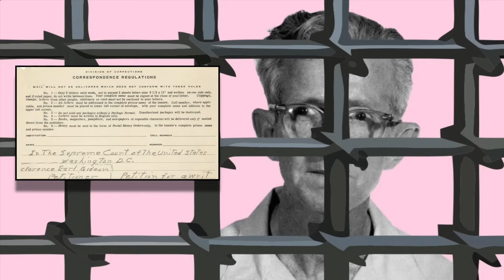Why You Get a Lawyer If You Can't Afford One | Gideon v. Wainwright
I wrote a new book all about the Supreme Court.

In episode 9 of Supreme Court Briefs, a man can't afford a lawyer, struggles to defend himself in court, gets convicted of a crime he didn't commit, writes a letter, and everything turns out all groovy.

Reading Through History: The Great Supreme Court Cases

Sometime between midnight and 8am, someone breaks into the Bay Harbor Poolroom and steals money from a cash register. One witness reported that they had seen a man named Clarence Earl Gideon walk out of the poolroom at around 5:30 that morning, walking out with a wine bottle and his pockets filled with wads of cash. Gideon, a drifter who spent most of his adult life in and out of different prisons for nonviolent crimes, was an easy target. Police arrested him for breaking and entering and trying to steal.

Well as it turns out, Gideon had no money. Because he couldn’t afford a lawyer, he asked a Florida Circuit Court judge to appoint one for him, claiming the Sixth Amendment of the Constitution guarantees everyone a lawyer. The judge was like, “sorry dude,” and denied his request. Florida law only allowed the court to provide a lawyer if the defendant was charged with a capital offense, or one so serious that death might be the punishment.

And so, Gideon was left to represent himself, and most say he didn’t do that good of a job defending himself. The court found him guilty of the accused crimes and sentenced him to five years in prison. While serving his sentence in a Florida state prison, Gideon began to teach himself law, which made even more confident that his rights were being violated when the Florida Circuit Court refused to provide a lawyer for him. From his prison cell, he hand wrote a letter directly to the Supreme Court. Not only did the Supreme Court actually read his petition, they agreed to actually hear his case.

Gideon’s lawsuit specifically went against the Secretary of the Florida Department of Corrections, who was a dude named H.G. Cochran. However, Cochran went up and done retired, and was replaced by another dude named Louie Wainwright. So Gideon was suing Wainwright. Get it? Gideon v. Wainwright?

Anyway, the Supreme Court was being all nice and assigned Gideon a well established Washington, D.C. lawyer and future Supreme Court justice named Abe Fortas to represent him. As it turns out, the Supreme Court had been waiting for this opportunity. Back in 1932, in Powell v. Alabama, the Court had decided that people accused of crimes should both be notified that they have the right to a lawyer and should be provided one if they can’t afford one. However, this only applied to capital offenses.

And then, ten years later, the Court decided in Betts v. Brady that, unless there were special circumstances, people didn’t have to have a lawyer provided for them by the state.

Well, with Gideon, the Court said THE HECK WITH YOU BETTS. No, not Mr. Betts. Betts v. Brady. They overturned Betts v. Brady.

On March 18, 1963, the Court announced unanimously, in favor of Gideon. It argued that the Sixth Amendment doesn’t point out a difference between capital and noncapital cases. It also said the 14th amendment gave the federal government authority to control state laws that denied 6th amendment rights.

The decision did not free Gideon from prison. Rather, he got a new trial with a new lawyer provided by the government of Florida. The new trial took place August 5, 1963, five months after the Supreme Court. His new lawyer completely discredited the original case against Gideon. The jury found Gideon not guilty after just one hour of deliberation. Gideon was free.

Gideon v. Wainwright further protected the rights of the accused, which the Warren Court would also do again three years later with the Miranda v. Arizona decision. Hey check out that episode if you haven’t already. The decision also greatly expanded the power of the 14th amendment, protecting individual rights against both federal and state laws that threatened them. Sadly, today many states do not provide adequate funding for their public defender systems. As matter of fact, the state of Missouri was recently sued due to this.